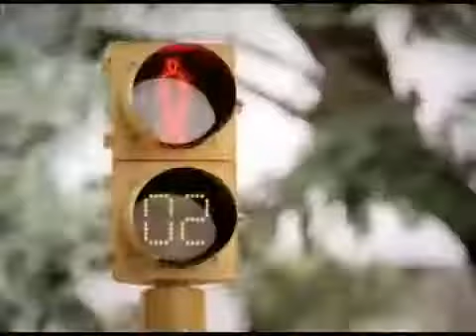Comercial BIMBO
Comercial de la campaña de BIMBO "Haz Sandwich" donde Monos Urbanos participó en la filmación, aunque el comercial está enfocado en Jaime Camil.